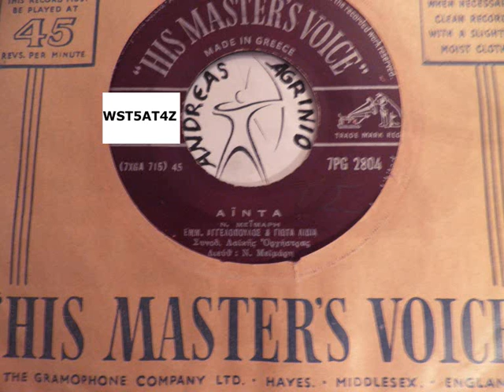Α Ϊ Ν Τ Α - ΜΑΝ.ΑΓΓΕΛΟΠΟΥΛΟΣ-ΓΙΩΤΑ ΛΥΔΙΑ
ΜΑΝΩΛΗΣ ΑΓΓΕΛΟΠΟΥΛΟΣ--ΑΪΝΤΑ  (ANDREAS TOXOTIS)